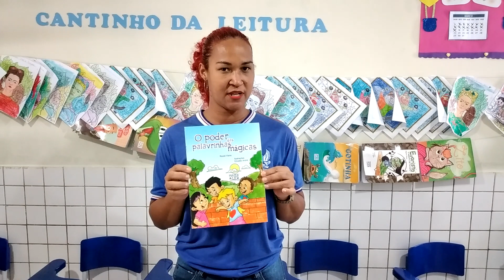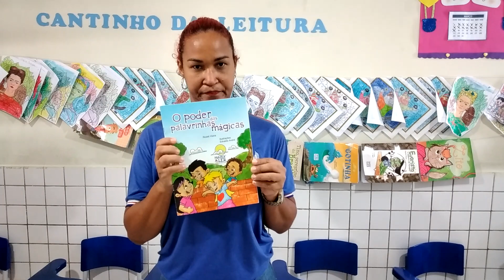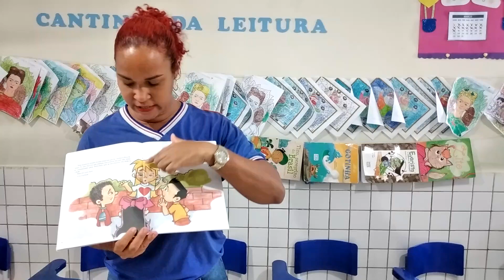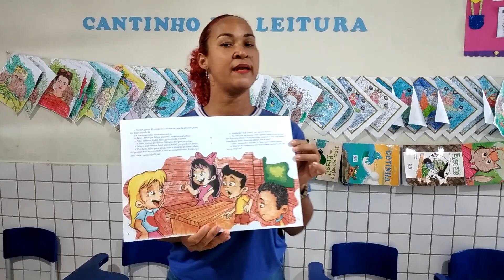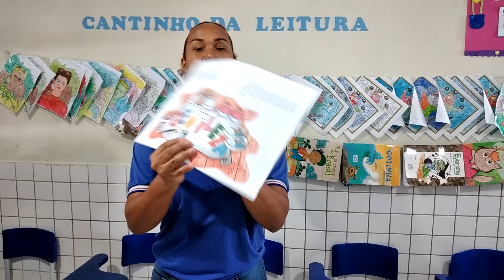Tia Ceça - Aula 1 Arte e Literatura 3° Ano